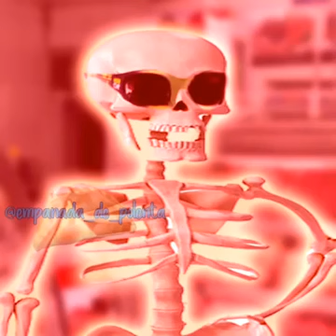Tenés bolas sorete